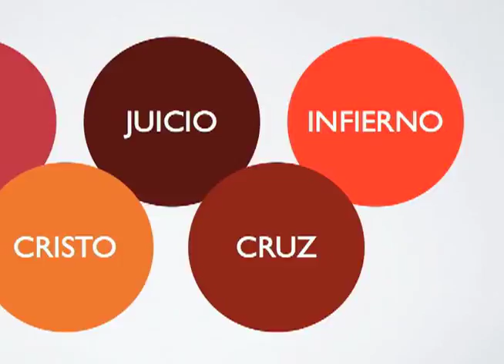11ª Conferencia ONTHEREDBOX: Elementos de un mensaje evangelístico por Daniel West – ONTHEREDBOX